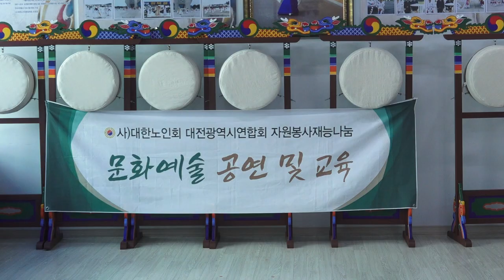추억의 소야곡 차용호 가수, 한민족예술단